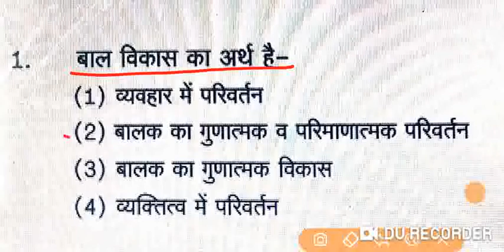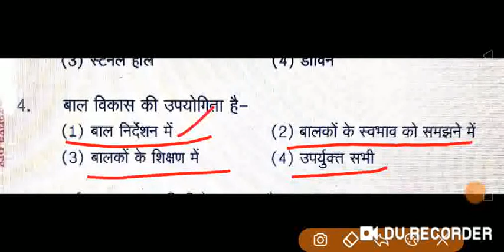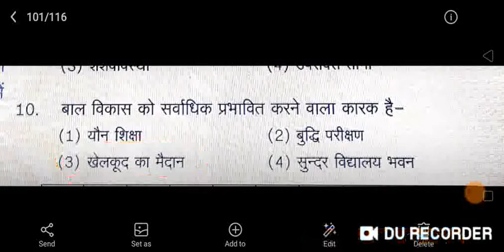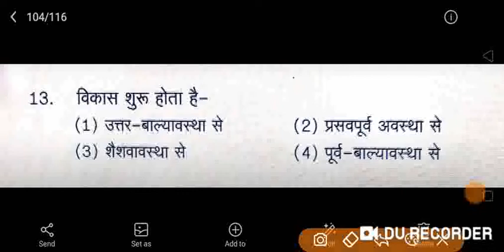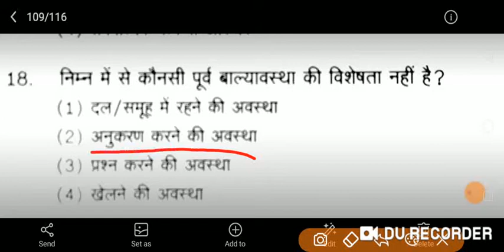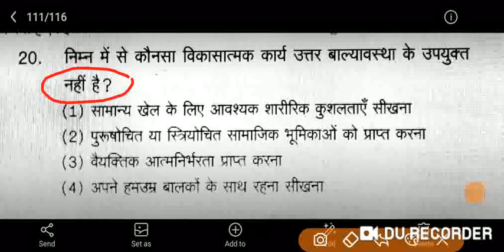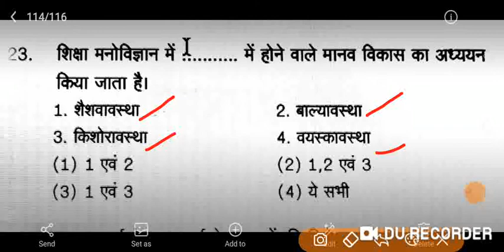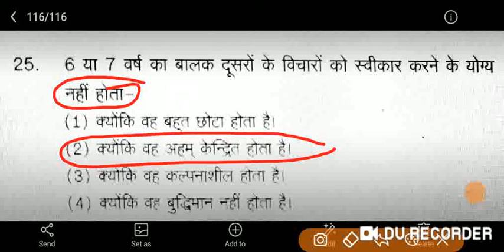बाल विकास# CHILD DEVELOPMENT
बाल विकास पर आधारित प्रश्न